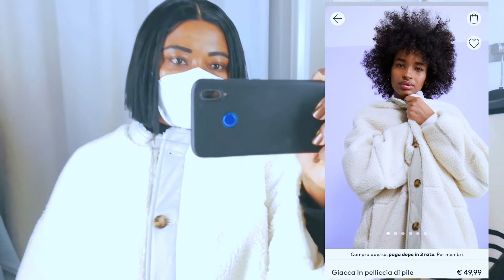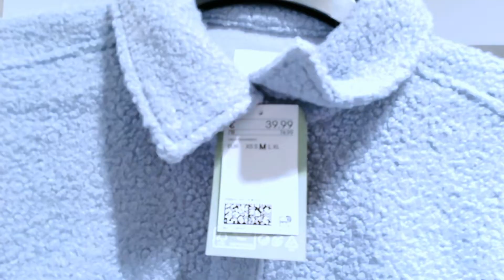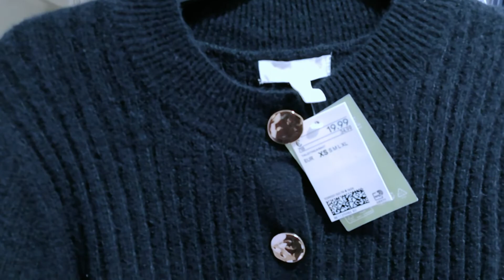HM SHACKETS AND JACKETS TRY ON|*NEW IN AND ON SALES*WINTER ESSENTIALS 2022 |EGBE STYLE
Hello guys, welcome back to my channel and am sharing HM winter shackets and jackets new in and sales items and must have for winter essentials and pieces you get to use for years to years to come for work, business, and for students so very practical and versatile piece for daily and evening outings too.